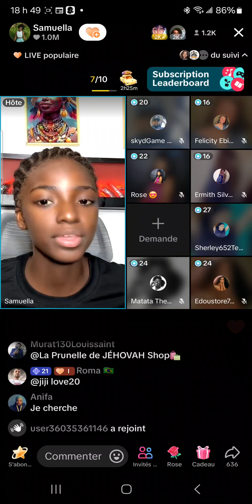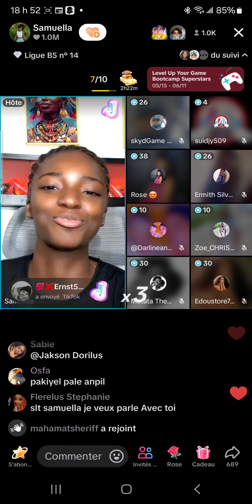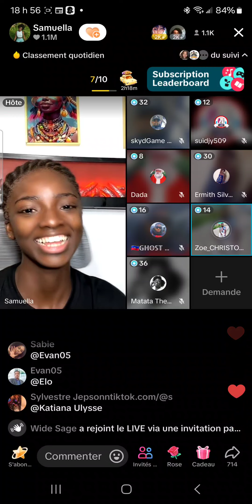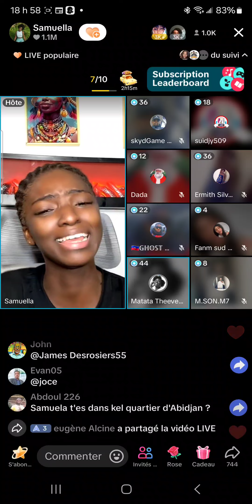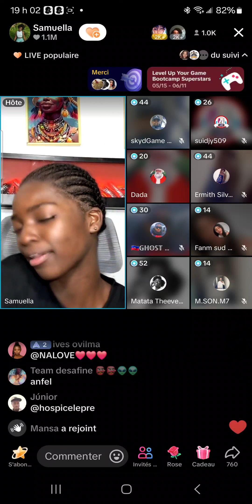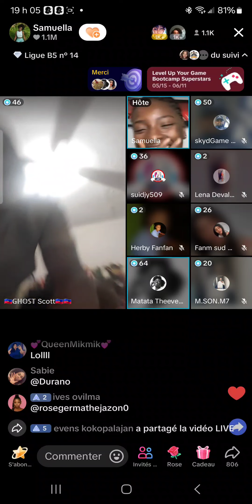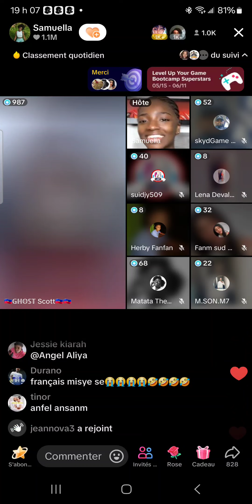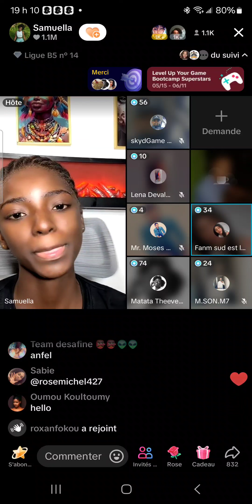fan Samuella yo tap dil merci pou 1500 dola li voye pou canal la partie #1